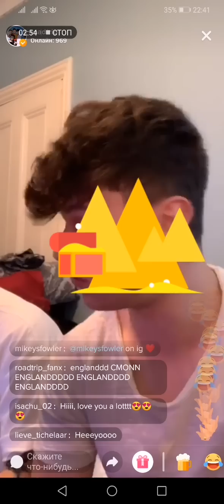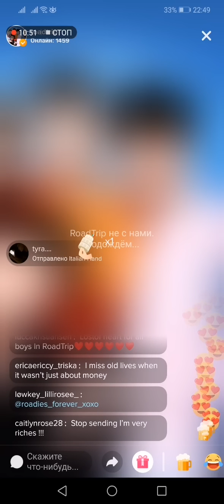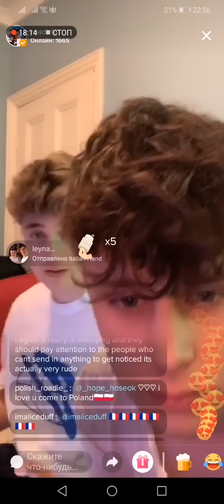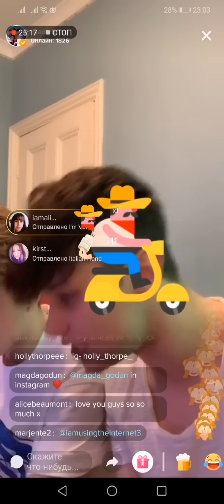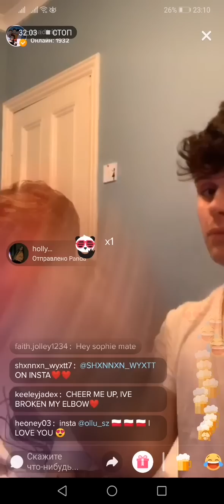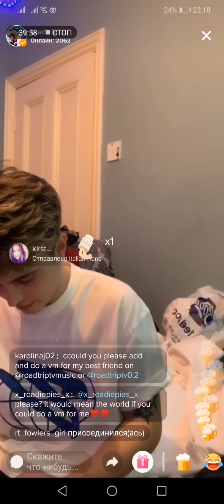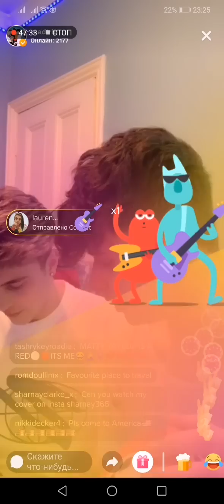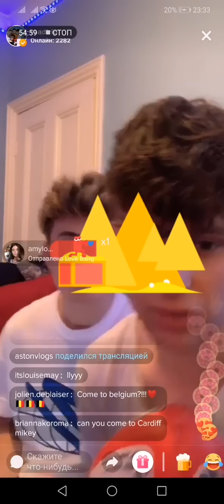Bikey TikTok LIVE 25.03.19(Part 1)